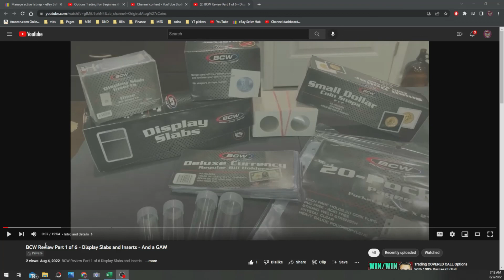Apologies for the video quality!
Sorry :(

Amazon links for supplies if curious:
FLAT Stapler
Nice 10x Loop
Cheap 30x-60x lighted loop
Cheaper Microscope
Awesome high quality Microscope
Scale I have
Mylar Coin flips
Cheaper but decent Cardboard 2x2
Premium BCW Cardboard 2x2
Coin tubes
Cherry pickers guide V.1 For Kindle
Cherry pickers guide V.2 For Kindle
2x2 storage boxes
US coin Redbook
Better Microscope
White Gloves
MS 70

Below are the current link I have. If you do send donations please include your YouTube name, and let me know you are supporting the channel. Donations are not needed to enjoy any of the content or GAW's.

To help offset my hobby costs, I will be listing some of the coins/items I acquire on Ebay. Keep an eye on my store for these and other items!